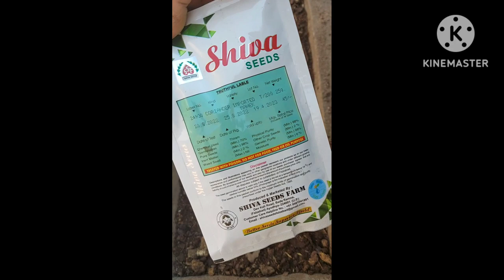How to grow coriander in summer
गमले मे धनिया कैसे उगाए, गर्मी मे धनिया कैसे उगाए, गर्मी मे गमले मे धनिया कैसे उगाए, How to grow coriander easily in summer, how to coriander in pot, How

Hello friends in this video i will tell you How to grow Coriander in just five days.y you can grow Coriander in

tub fastest.

coriander planting at home

Coriander in water

Coriander in water with update

Grow coriander in water

Grow coriander without soil
How to grow coriander without soil

How to grow coriander in water

Grow coriander hydroponic method

Grow coriander hydrology method

Grow coriander in winter How to grow coriander hydroponic method

v
Gardening for you

Coriander from cuttings

Coriander in kitchen

Coriander from coriander